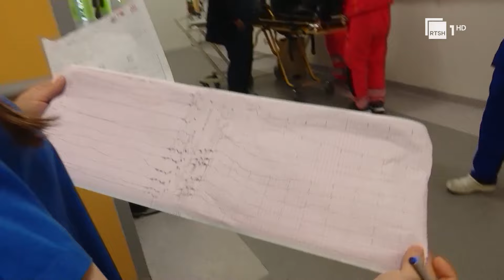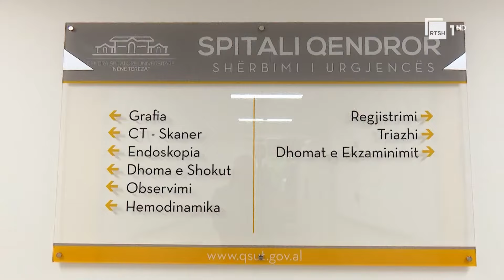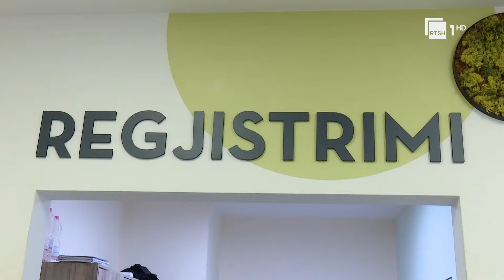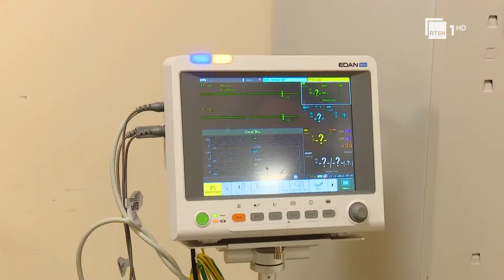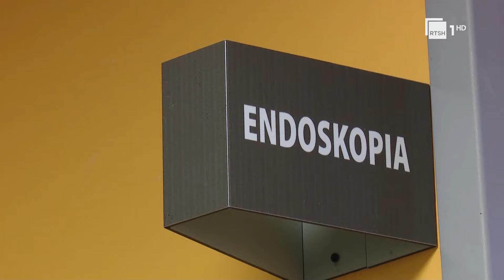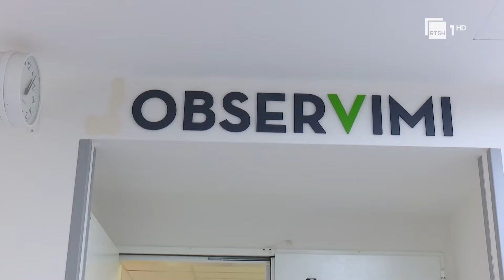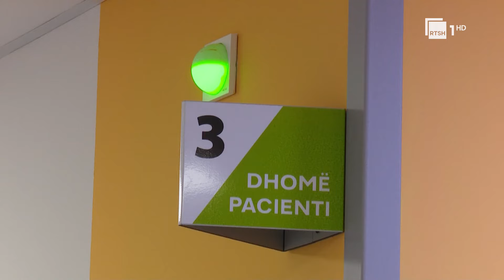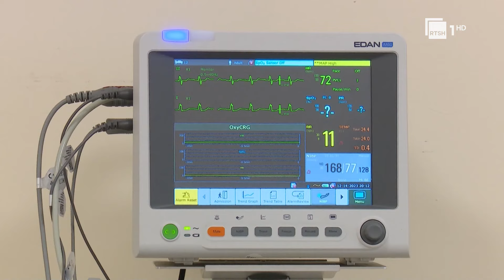Në urgjencën e Tiranës çdo ditë paraqiten mbi 300 pacientë, mjekët në luftë me kohën